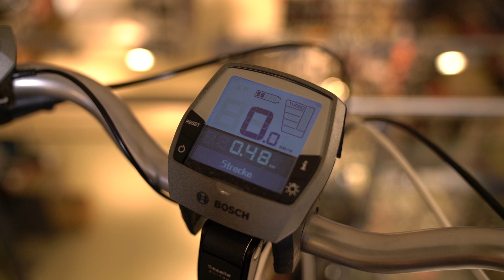Gazelle Arroyo C7+ HMB 500 - 2018 - City E-Bike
Mehr Infos zu dem City E-Bike Arroyo C7+ HMB 500 von Gazelle